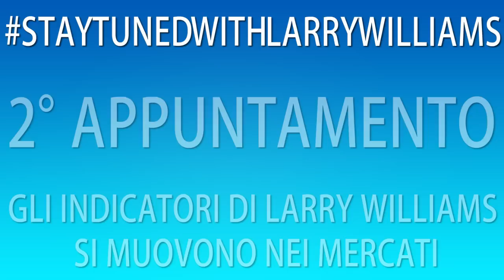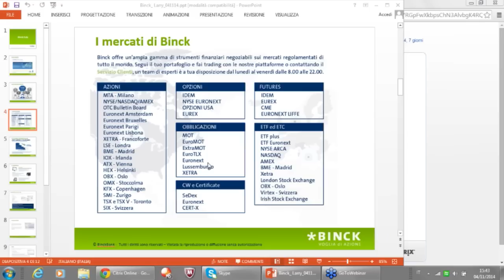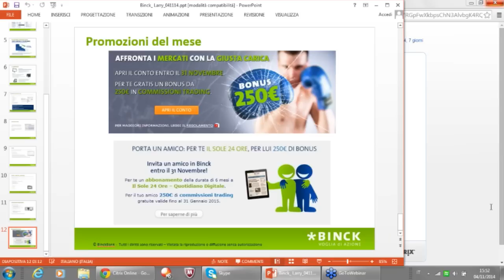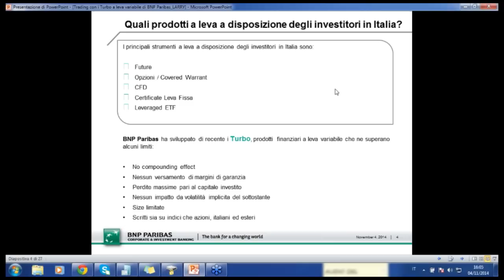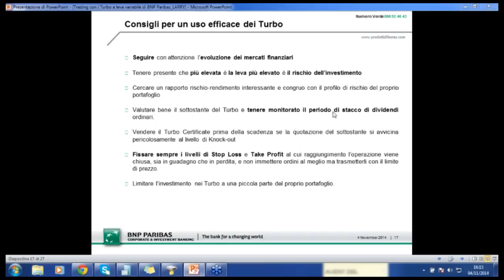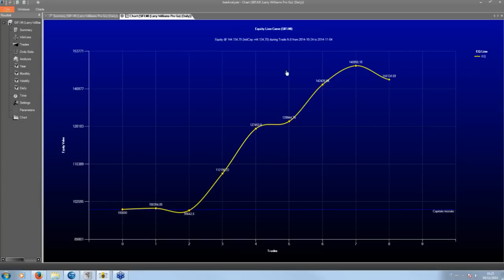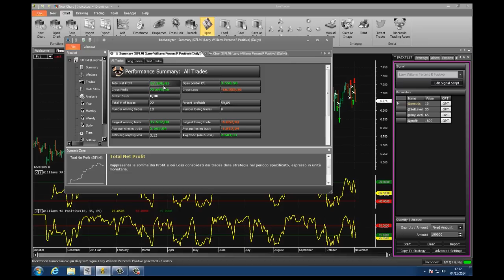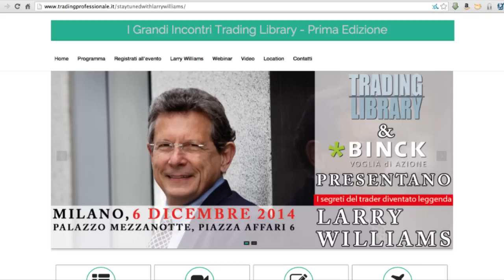StayTunedWithLarryWilliams - 2° appuntamento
Vi deo del secondo Webinar StayTunedWithLarryWilliams, dal titolo "Gli indicatori di Larry Williams si muovono nei mercati", con un appendice di PlayOptions Trading Partner sul %R inedita, registrata apposta per questo video e non presentata nel webinar!